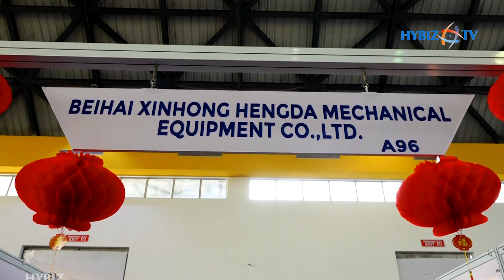Beihai Xinhong Hengda Mechanical Equipment | AquaEx India 2019